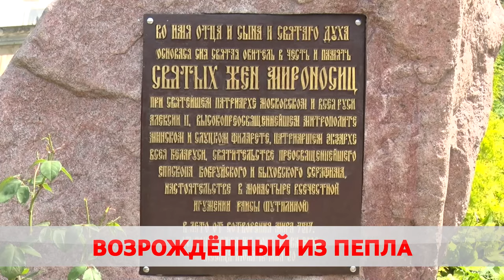Святыня в стиле «ампир»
В Бобруйске заложили фруктовую аллею на территории монастыря Святых Жён-Мироносиц. Активно здесь ведутся работы и по восстановлению исторических мест. Освящение собора Александра Невского запланировано уже на этот сентябрь.